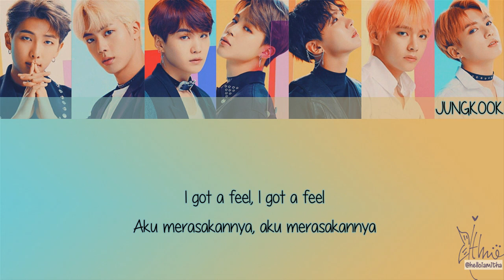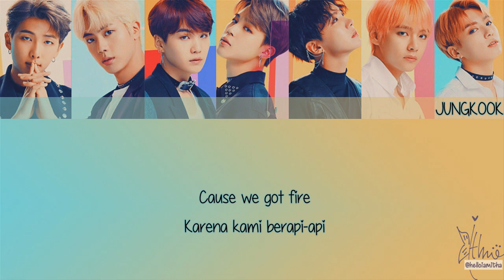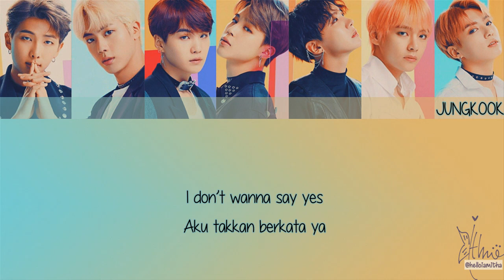BTS (방탄소년단) - DOPE (Lirik Terjemahan Indonesia)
Generasi Sampo atau dalam bahasa Korea adalah 삼포세대/3포세대 (Sam Po Se Dae) adalah anak-anak muda yang menyerah pada 3 hal yang penting dalam kehidupan, yaitu percintaan, pernikahan, dan melahirkan anak-anak.